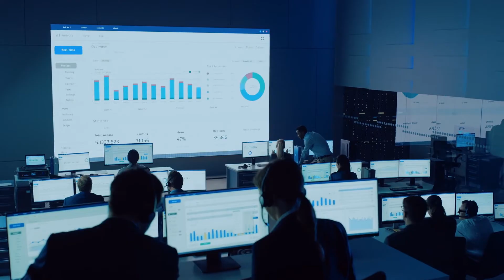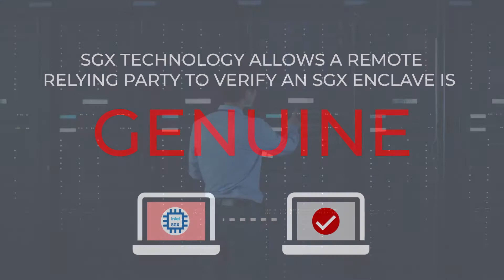Platform attestation solution from AMI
The AMI TruE™ Trusted Platform Security Solution enables confidential computing and Zero Trust platform security for secure cloud and edge workloads using security technology from Intel such as Intel® Software Guard Extensions (Intel® SGX) and Intel® Security Libraries for Data Centers (Intel® SecL-DC). AMI TruE isolates sensitive data in an encrypted CPU enclave during processing to establish a trusted environment for secure cloud execution. To learn more, visit ami.com.